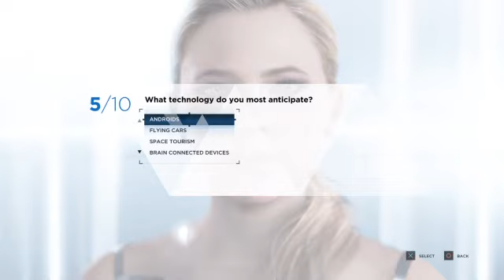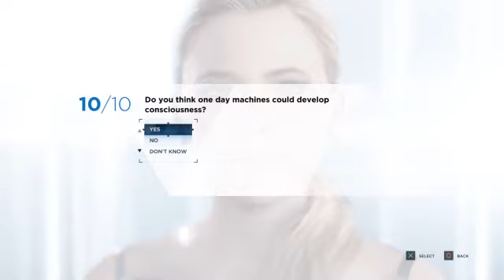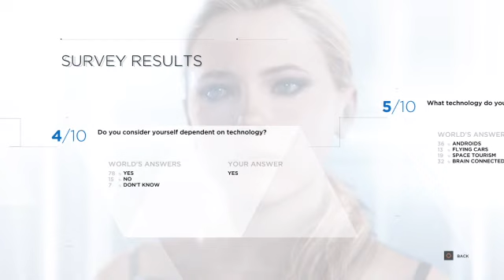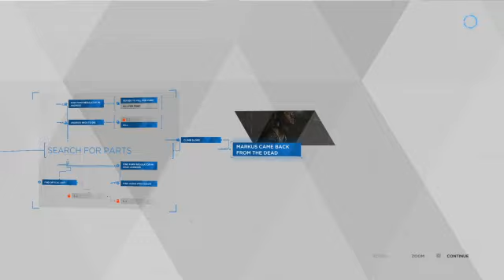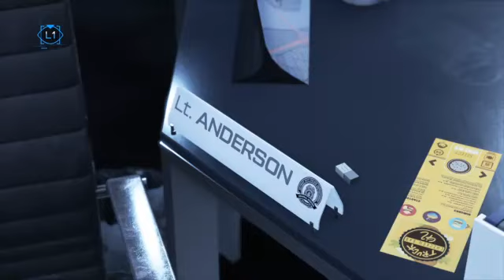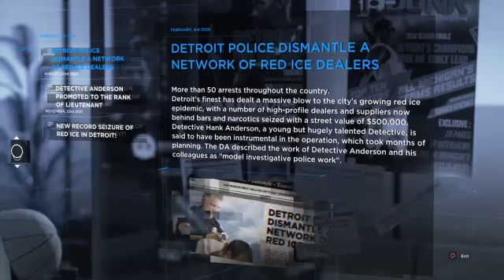Detroit: Become Human Part 3 (text chat only)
Short because Twitch said the video on my end froze when it didn't. Moar David Cage movie game stuff.